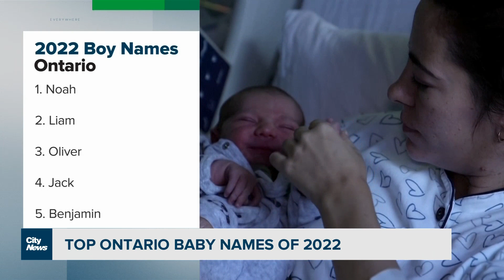Unroyal flush: The dirty truth about toilet spray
A video of a flushing toilet will have you rethinking your washroom habits. Plus, Ontario's top 2022 baby names are revealed, and the truth about a popular Christmas ornament is surprising some. Richard Southern and Erica Natividad discuss.